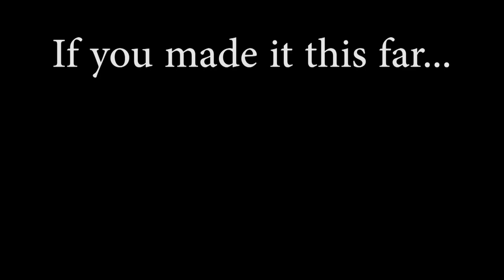Modern Pentathlon World Cup #1 in Eqypt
Went to Cairo Egypt for the 1st international world cup for pentathlon.